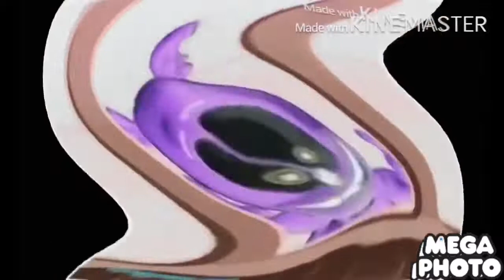I Killed The Gummy Bear Song Long English Version in Superhero Major